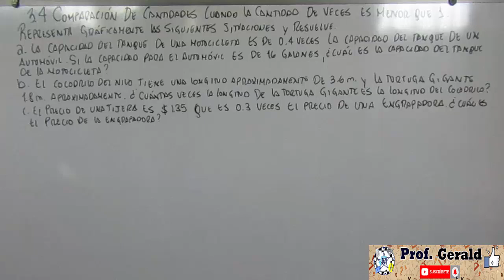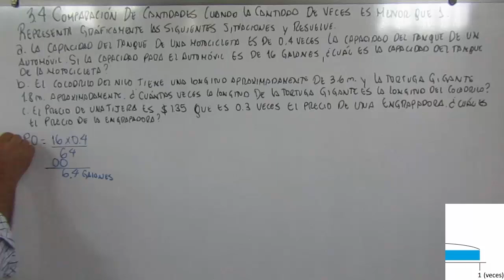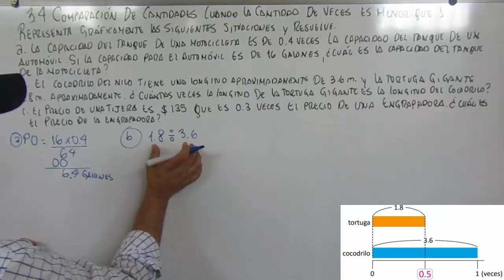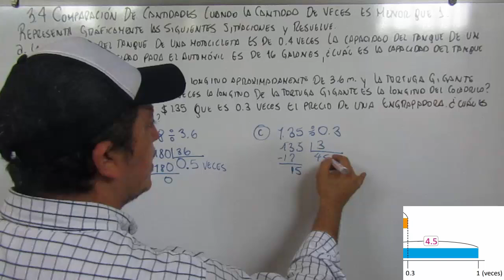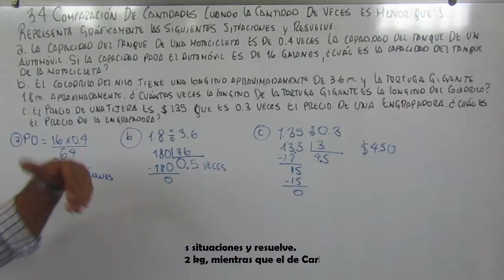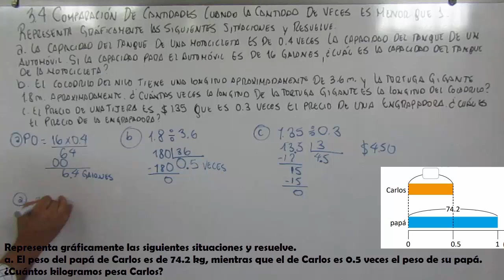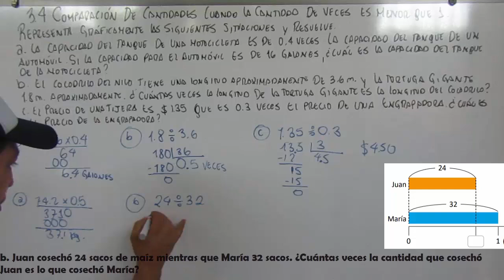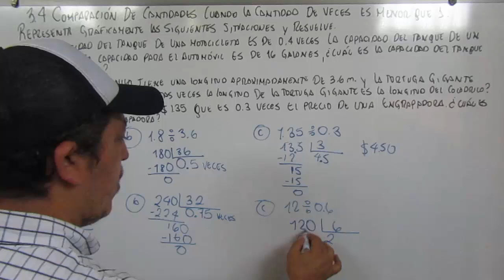3.4 COMPARACION DE CANTIDADES CUANDO LA CANTIDAD DE VECES ES MENOR QUE 1 5º GRADO